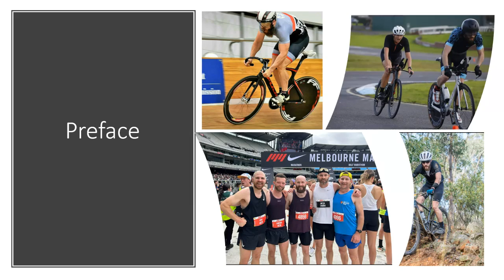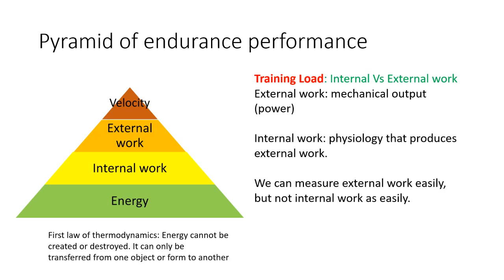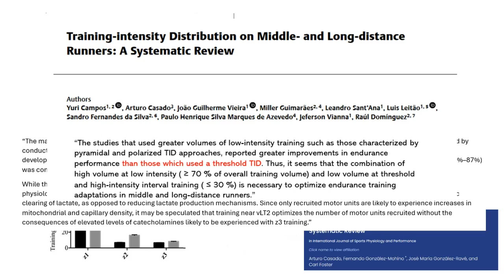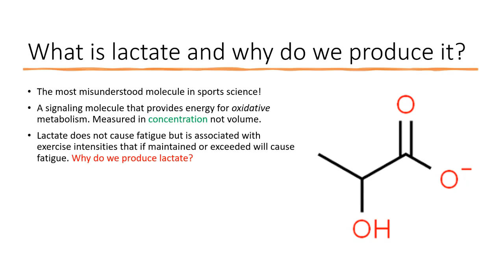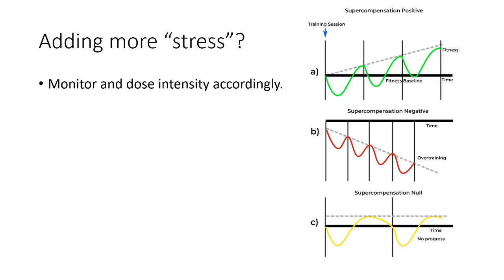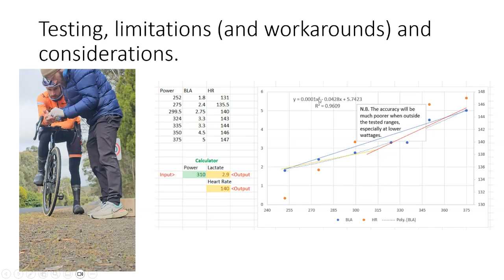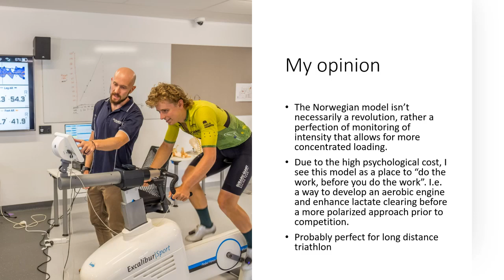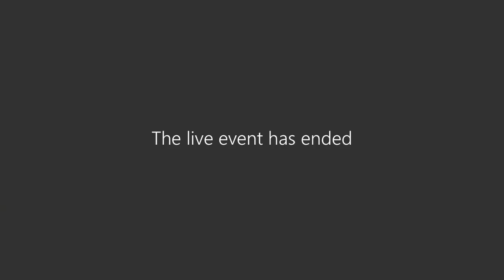The Norwegian Training Model: Dr Ryan Worn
Dr Ryan Worn is a lecturer in exercise and sports science at Federation University, specialising in high-performance athlete physiology and biomechanics. Ryan is an active distance runner and triathlete and an active cycling and running coach with success coaching athletes to a national level, including representation at world championships in road cycling, track cycling and BMX.

Ryan discusses the concept of the Norwegian training model, its popularity in running and other sports, the physiology that underpins the model, and its potential utility citing a successful athlete case study.